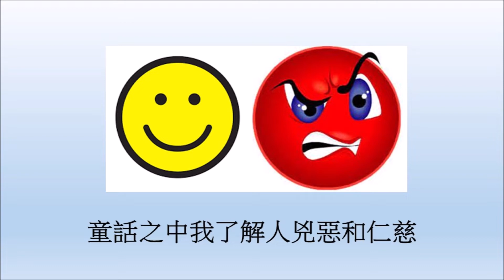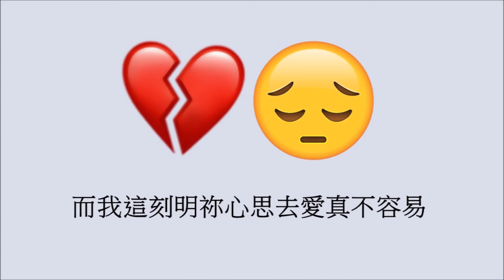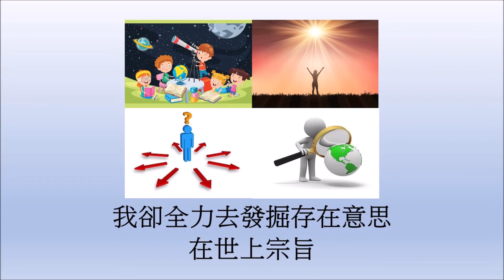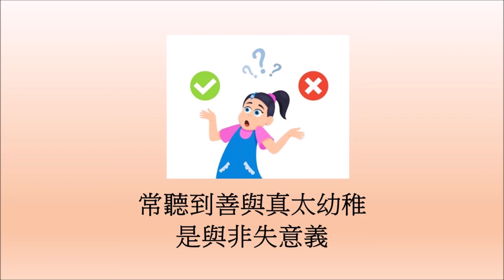Holy - 是非錯對 - 1996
年幼開始我所知有許多不同事
童話之中我了解人兇惡和仁慈
但到今天我開始懷疑
四周可會有真摯
為名利去不停佔據
情薄如張紙

常聽到善與真太幼稚
是與非失意義
我卻全力去發掘存在意思
在世上宗旨
常記起樂與悲的往事
各有當中意義
我發現是祢恩典如何奇異
共祢上路我願意

而我這刻明祢心思去愛真不容易
憑祢愛心憑我信心人生再有情誼
願獻點點真不需猶豫
世間雖說不可以
來讓我關懷懽慨
培植愛種子

是非錯對有時難分清怎去面對
藉真理堅決我要再進取